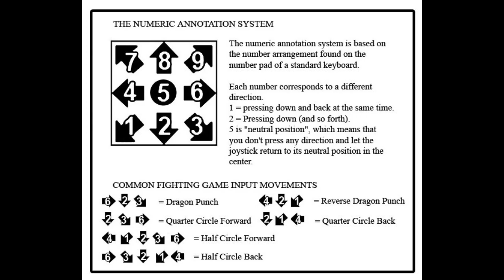[Blade Strangers] peck's Combo Guide on [PlayStation 4] w/60fps